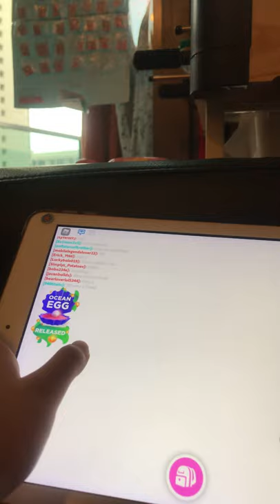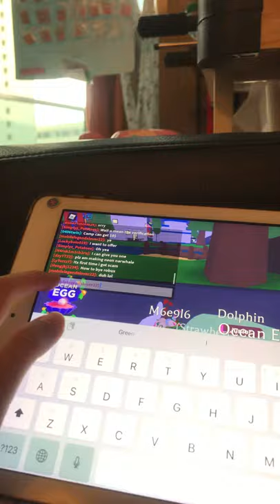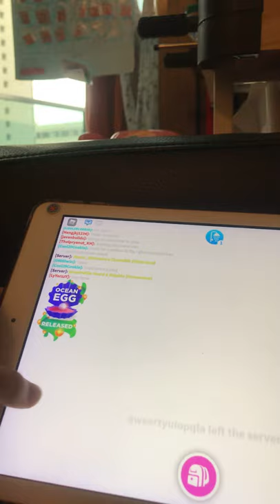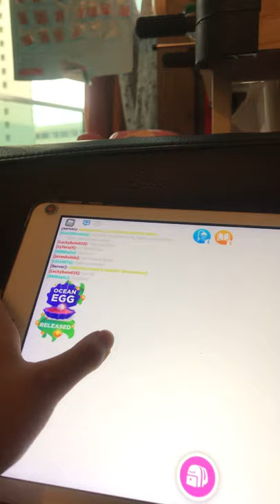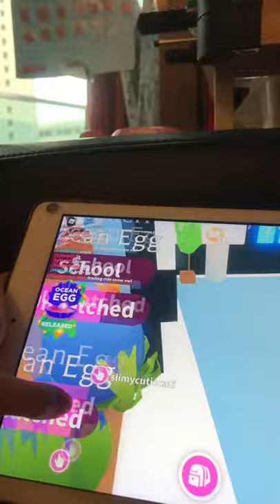Hatching an ocean egg (part 2)